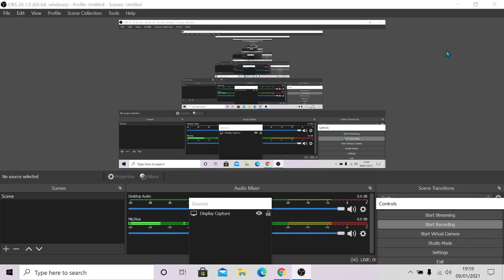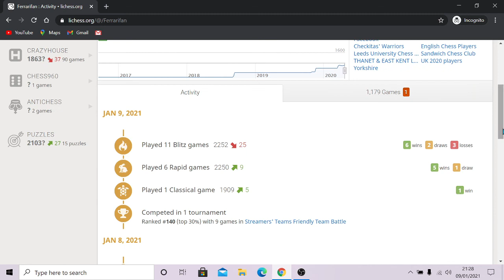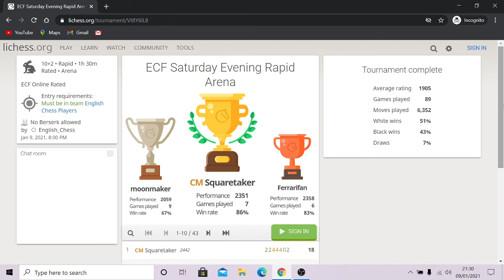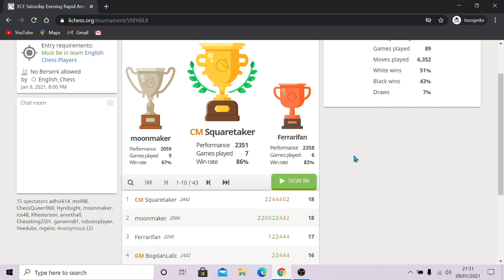Chess Rapid Tournament January 2021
My matches in this Rapidplay Arena n Lichess includes playing a Grandmaster and a close finish at the end with 3 players vying for 1st place